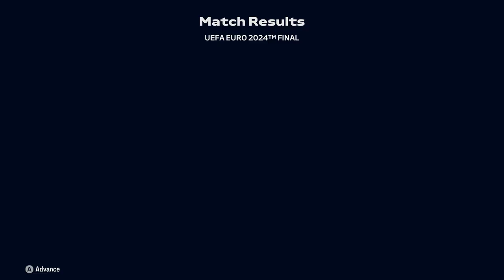EA FC 24 - Spain vs. England⚽ EURO 2024 Final Full Match PC Gameplay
REALISTIC SQUAD & INJURIES

Legendary AI difficulty setting with custom sliders for a more realistic and balanced gameplay

fc 24, fc 24 gameplay, fc 24 news, fc 24 career mode, fc 24 new faces, fc 24 face scans, fc 24 new features, fc 24 graphics, fc 24 graphics comparison, fc 24 face comparison, fc 24 faces new, fc 24 faces update, fc 24 new face scans, fc 24 features, ea fc 24, ea sports fc 24, fifa 24, fifa 24 gameplay, fifa 24 vs fifa 23, ea fc 24 new features, fc 24 ballon d'or, ea fc 24 ballon d'or cutscene, ea sports fc 24 new features, ea sports fc 24 gameplay, euro 2024, euro germany 2024 group a group b group c group d group e group f group stage italy albania poland netherlands slovenia denmark serbia romania ukraine france austria turkey georgia portugal czech republic slovenia serbia